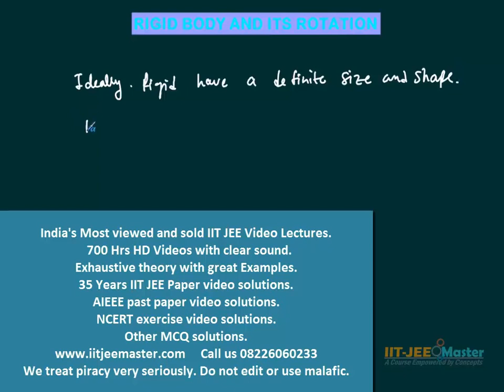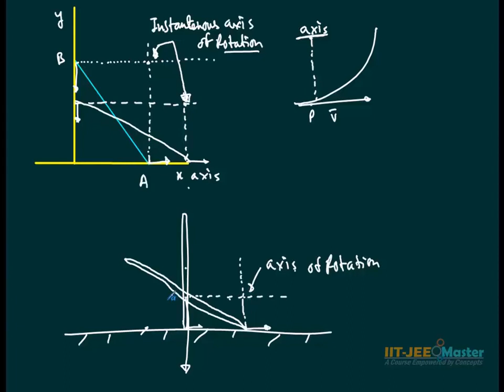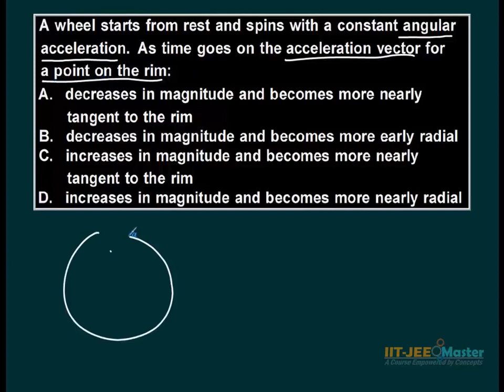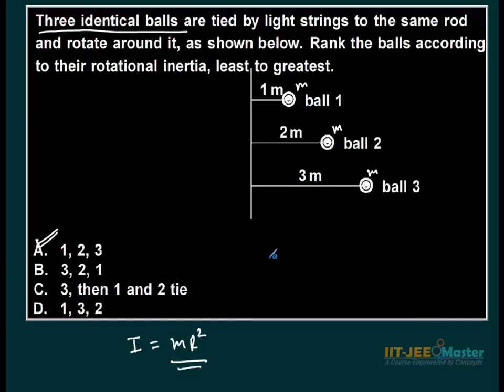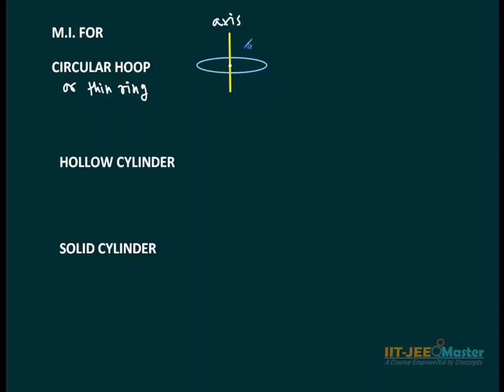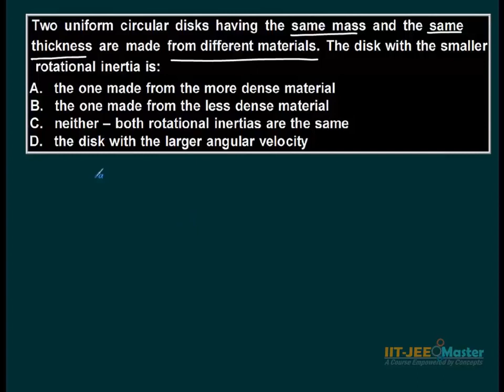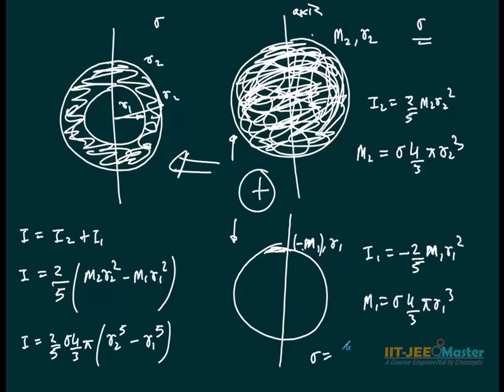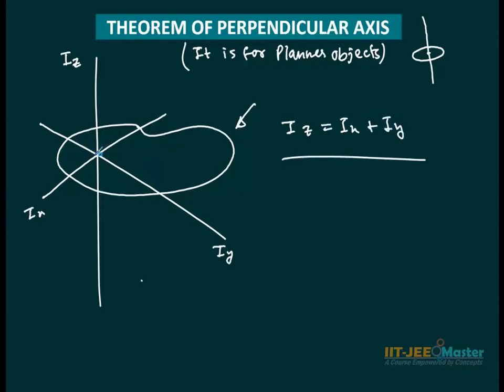IIT Jee Physics video || OU || Rotational Motion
This online contain is web source. Our purpose is to provide only quality videos for everyone.
This video is Quality video

Congratulations!!🎂

User Benefit: You can save time to search quality  videos,  we are here to help you.

Owner Benefit : More users will know you which will give you brand value , We are here to help you.